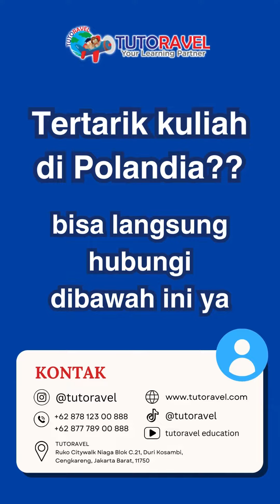Ini dia lanjutan short video Tutoravel di UITM Poland. Yuk ikuti keseruan kita di UITM Poland.